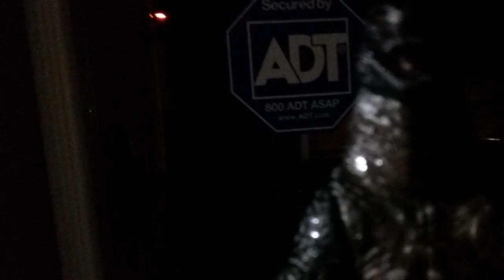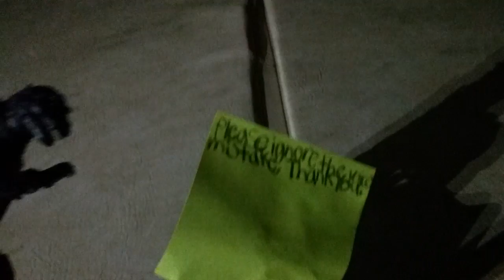Godzilla's Rainy Day Part 2 [part one]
Voice Cast:

G fan912: Godzilla, Gojira, 84 Goji, GMK.

Flameslinger523: Jet Jaguar
                                              (Almost Appeared)